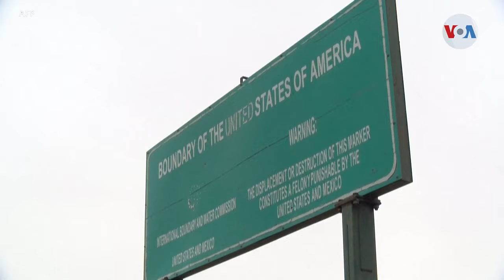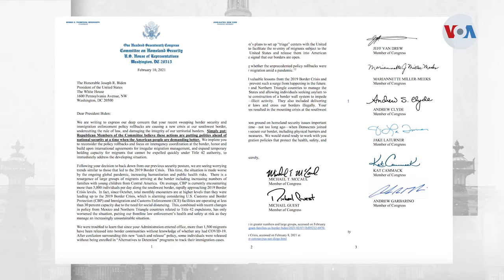Biden pone fin a construcción “injustificada” de un muro fronterizo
Argumentando que la declaración de emergencia nacional en la frontera sur, para construir un muro, era “injustificable”, el presidente Joe Biden revirtió este jueves la medida impuesta por el exmandatario Donald Trump. Informa Jorge Agobian de la Voz de América.

¡Visítenos!